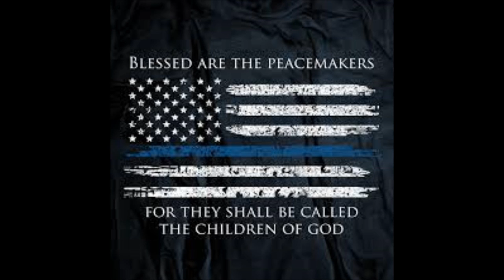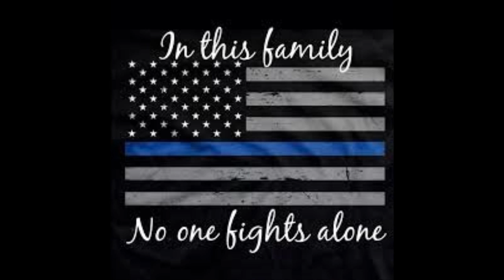Got Your Six - Five Finger Death Punch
"Got Your Six" By Five Finger Death Punch 2015 Prospect Park Label.